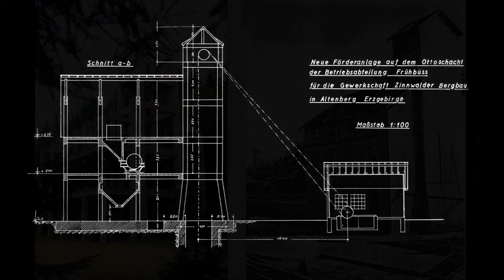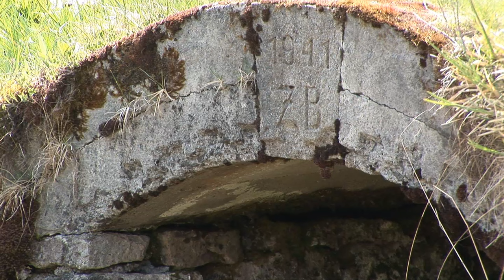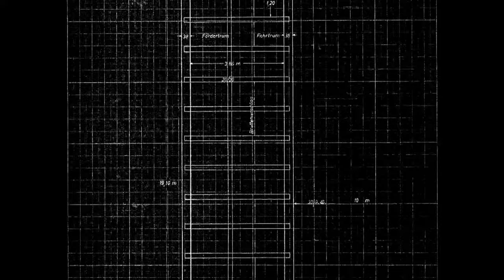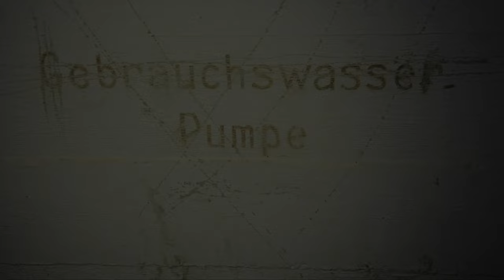Válečná tajemství Sauersacku